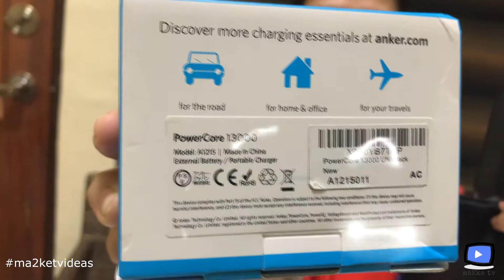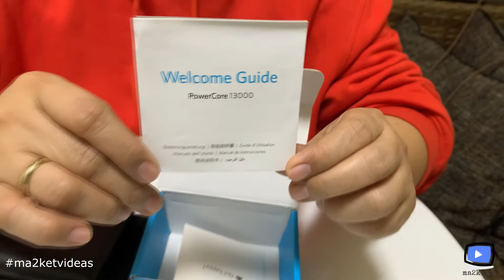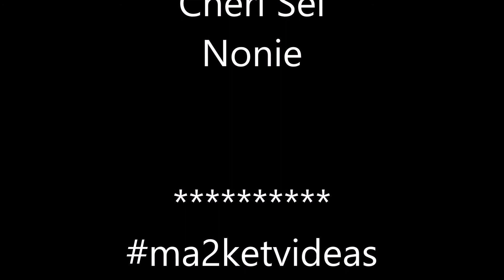Anker PowerCore 13000 Powerbank Review | Ma2ke TV Ideas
Ma2ke TV is an online YouTube channel that features different interactions of individuals and communities by giving them entertainment. We promote real and authentic people giving them time to showcase their talents and be the star in our Ada’s home channel using Cebuano or Bisaya language and we create Bisaya to English subtitles to suit our foreign viewers.

Ma2ke TV Musicals:
We release original new songs composed by Jhay-know sang by different artists and collaborators.  We release cover songs as well that make history in the music industry, especially OPM songs.